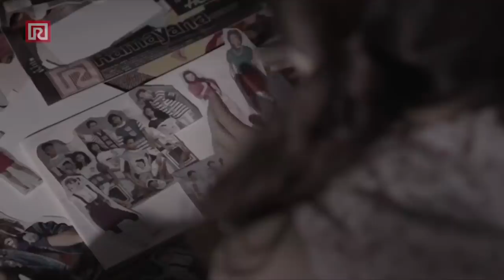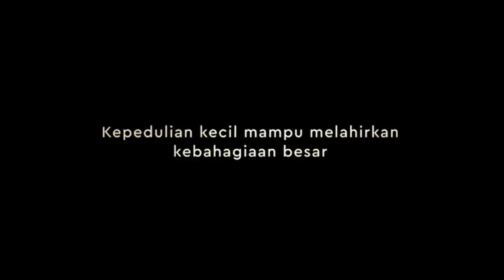WARNA KEBAHAGIAAN SERIES Ramayana - Hidupkan Kepedulian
Ramayana selalu memberikan yang terbaik selama 40 tahun hadir di Indonesia. Menciptakan kasih dan kebahagiaan dalam sebuah kesederhanaan. Tak perlu kemewahan, cukup kepedulian kecil kepada sesama akan memberikan kebahagiaan besar bagi mereka.

Bersama Ramayana, peduli wujudkan kebahagiaan dan keceriaan masyarakat Indonesia.

Film pendek berjudul ‘Hidupkan Kepedulian’ merupakan seri kelima dari rangkaian 6 seri film pendek Warna Kebahagiaan Ramayana.